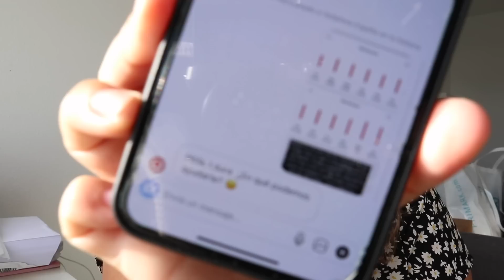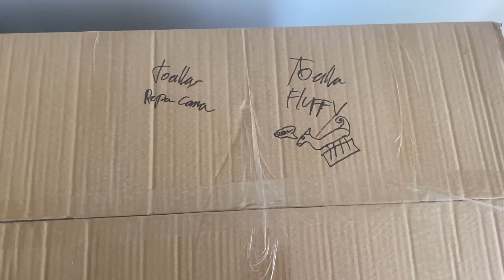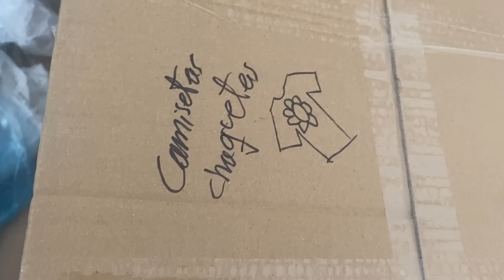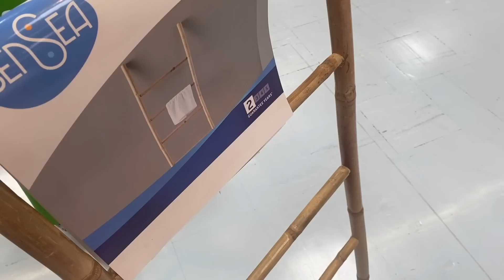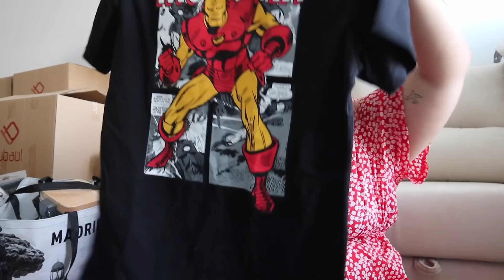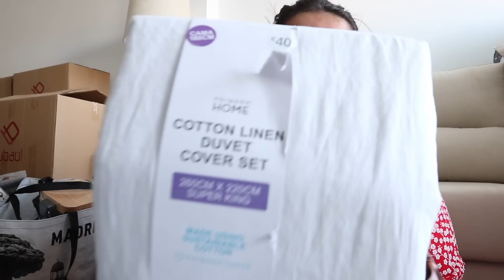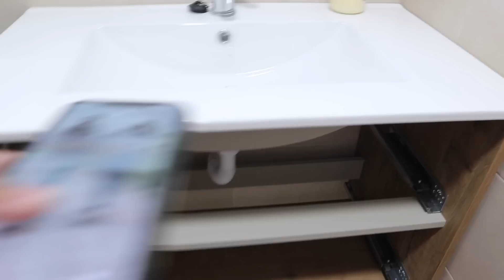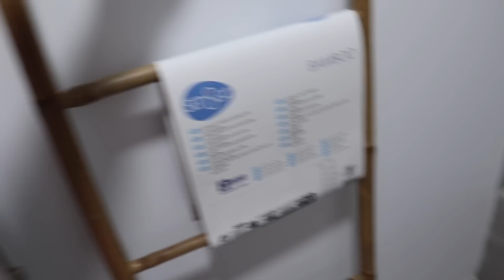🏠 DIARIO DE NUESTRO HOGAR 🏠 DÍA 7 | HAUL DE HOGAR PRIMARK Y LEROY MERLIN | Laura Yanes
Hola mis amores! Hoy os traigo el diario de nuestro hogar dia 7, en el que vamos a primark de shopping para el hogar y a comprar cositas en leroy merlin! Espero que os encante

[Cosis que me he comprado yo pero os dejo los links por si os interesan]
Muebles de baño
Grifos negros
Columna de ducha lluvia negro
Grifo de cocina blanco
Pegatinas antideslizantes ducha y bañera

El sofá lo compramos en esta tienda, está en Arganda del Rey y os recomiendo 1000 visitarla, además de tener buenos precios, la atención no puede ser mejor

El frigorifico lo compramos en Media Markt, este es el link (al ir a buscarlo me he dado cuenta que esta más barato que cuando lo compré...)

Si queréis algun link más decidmelo y lo intento buscar!

Dirección:
Calle Misericordia 7
Apartado de correos 46
28500 (Arganda del Rey)

MATERIALES QUE USO:
iPhone (lo uso como cámara en algunos vlogs)
iPad (para hacer las miniaturas con Procreate)
Aro de luz
Macbook air